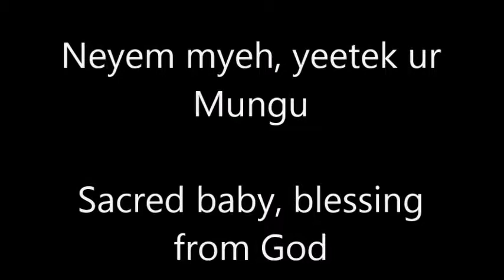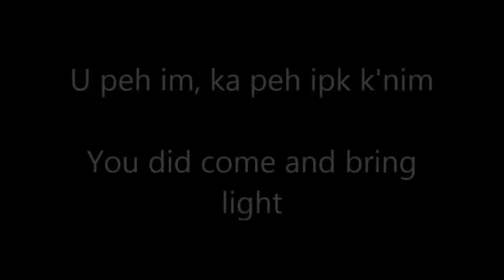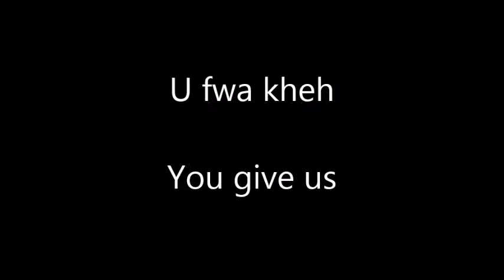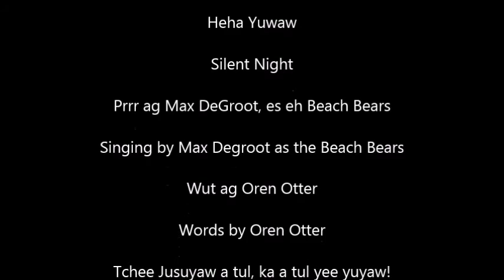Heha Yuwaw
Silent Night, sung in Isalwut, the language spoken by the otters of Otter Island.  Performed by Max DeGroot as The Beach Bears.  Words by Oren Otter.  Melody by Gruber.
Please feel free to sing along.